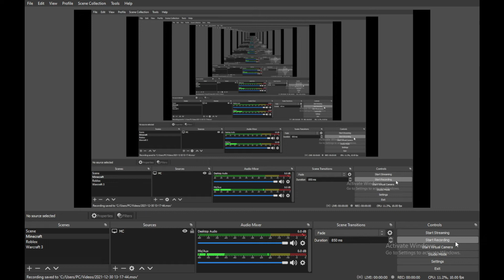Minecraft Survival #3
were digging the dirt and make a basement